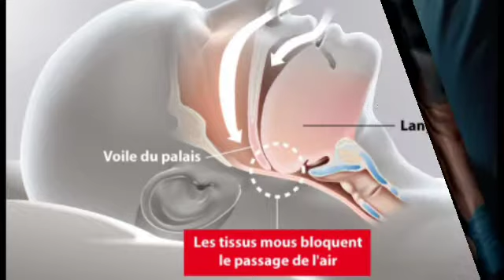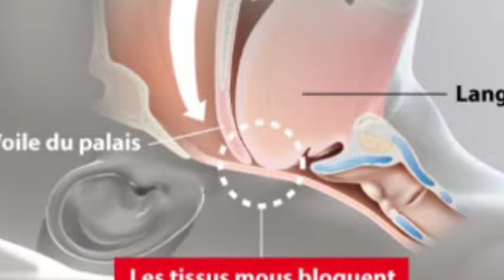4 mystères carrément flippants sur votre sommeil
Il vous arrive de tomber sans fin dans vos rêves ?
Inutile de vous rappeler l'importance du sommeil sur notre métabolisme, de toute façon on tombe tous sur notre lit à la fin de la journée, téléphone en main ou Netflix sur l'ordi portable, on lutte jusqu'à la fin de l'épisode pour se rendre compte le lendemain matin qu'on a laissé la lumière allumée toute la nuit.

Mais il se passe parfois des choses étranges dans notre sommeil, rêves récurrents, apnée du sommeil, somnambulisme ; nous allons énumérer 4 mystères du sommeil et vous les expliquer.